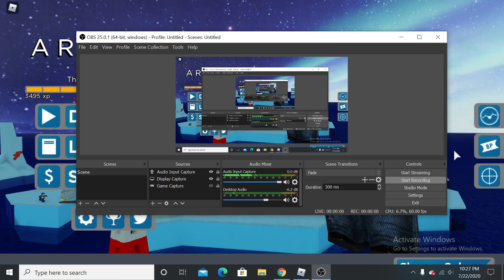Me stupid - Roblox | Arsenal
Lol, Im stupid.